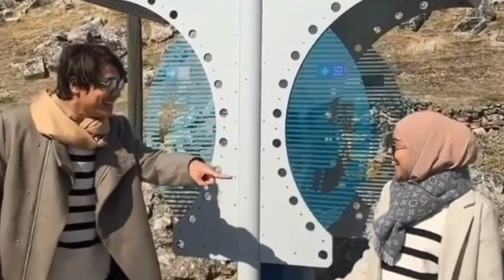LESTI DAN RIZKY BILLAR UCAPKAN TERIMA KASIH KE GUS MIFTAH USAI BERI NAMA SEINDAH INI PADA ANAKNYA